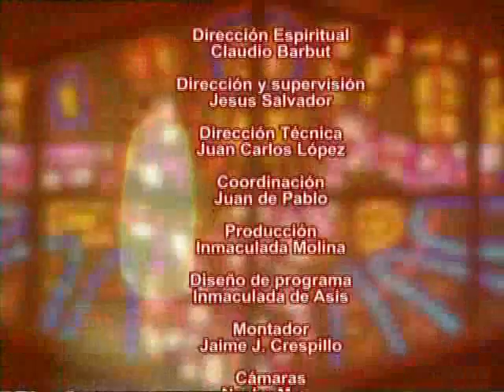San Vicente de Lerin 24 Mayo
24 Mayo San Vicente de Lerin Pinceladas biográficas sobre la vida del Santo del día; ofrecido por la Parroquia Santo Cristo del Calvario, de Marbella, bajo la dirección espiritual del Padre Claudio Barbut.